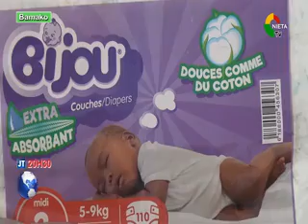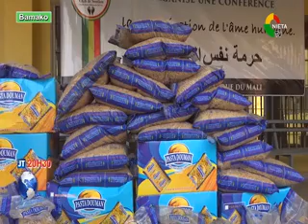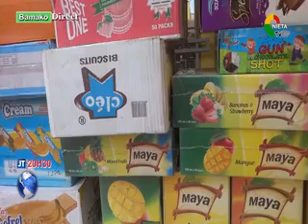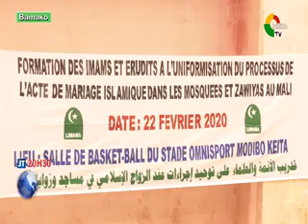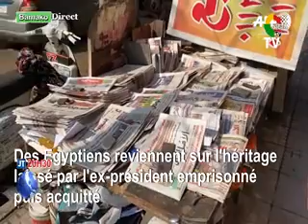JT BR 26 02 2020